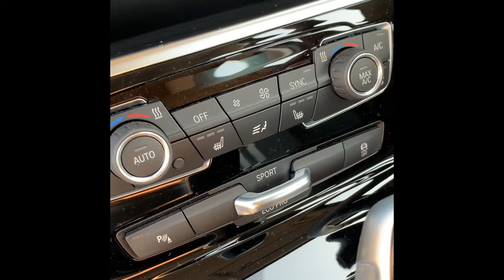【BMW】218i Active Tourer【高級車レンタカー専門 ネクスト・ワン】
BMW 218i Active Tourer スポーツ

リアシートが特等席に早変わり。BMW 218i　アクティブツアラーなら運転の楽しさとくつろげる空間を一度に

1.5リッター3気筒ターボエンジン、車に関してパワーを求める方よりも座り心地など内装に気を配る方におすすめしたい一台。広いシートに高めの天井となっているので、狭いという意識を持つことがありません。 特筆すべきはリアシートの居心地の良さ。ゆったりとくつろげるだけではなく、限られたスペース内で計算されつくした余裕を享受できるようになっています。街中でのデートなどで活躍できるのではないでしょうか。

▶BMW 218i Active Tourer スポーツのレンタルはこちら

◉高級車の事故代車
高級車の事故代車は当社が断然好条件！
聞いて納得！「高級車」事故代車利用にネクスト・ワンが圧倒的に支持される３つの理由とは？